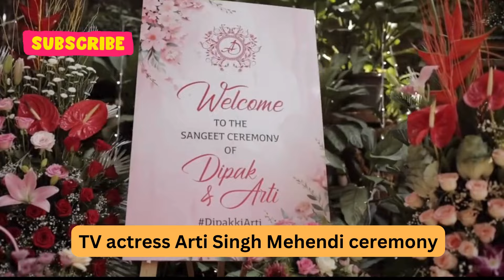Arti Singh's Mehendi: Where tradition met laughter, and love danced in every swirl!🎉💃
Dive into the colorful festivities of TV actress Arti Singh's Mehendi ceremony! From intricate designs to joyful dances, witness the radiant moments that marked the beginning of her new journey.